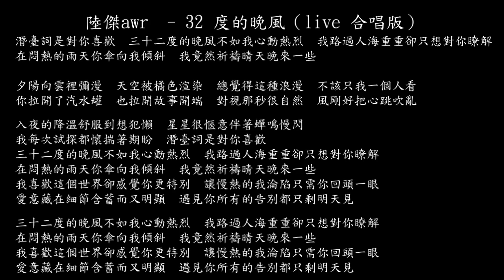【試聽】陸傑awr - 32 度的晚風（live 合唱版）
陸傑awr  - 32 度的晚風（live 合唱版）
潛臺詞是對你喜歡
三十二度的晚風不如我心動熱烈  我路過人海重重卻只想對你瞭解
在悶熱的雨天你傘向我傾斜  我竟然祈禱晴天晚來一些

夕陽向雲裡彌漫  天空被橘色渲染
總覺得這種浪漫  不該只我一個人看
你拉開了汽水罐  也拉開故事開端
對視那秒很自然  風剛好把心跳吹亂
入夜的降溫舒服到想犯懶
星星很愜意伴著蟬鳴慢閃
我每次試探都懷揣著期盼
三十二度的晚風不如我心動熱烈
我路過人海重重卻只想對你瞭解
在悶熱的雨天你傘向我傾斜
我竟然祈禱晴天晚來一些
我喜歡這個世界卻感覺你更特別
讓慢熱的我淪陷只需你回頭一眼
愛意藏在細節含蓄而又明顯
遇見你所有的告別都只剩明天見